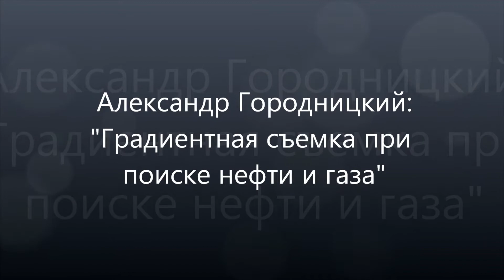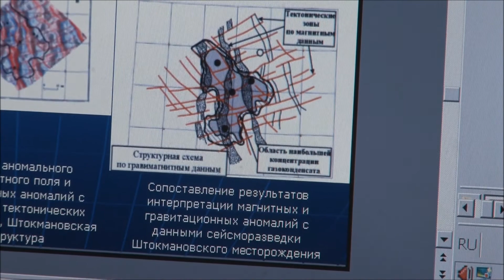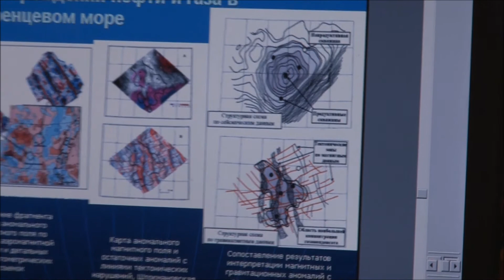Градиентная магнитная съемка при поиске нефти и газа. А.М.Городницкий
Ученый и поэт, доктор геолого-минералогических наук, профессор Александр Моисеевич Городницкий (институт Океанологии РАН) рассказывает о применении градиентной магнитной съемки при поиске месторождений нефти и газа.
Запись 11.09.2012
(с) GEO Dator Communications